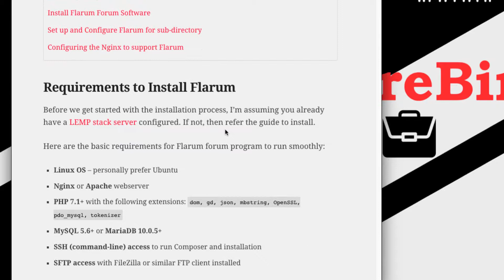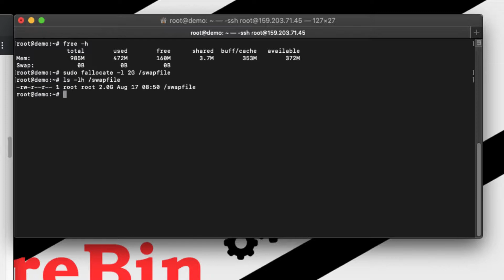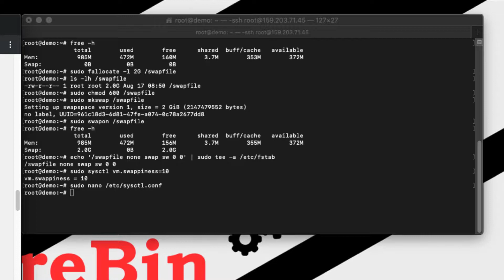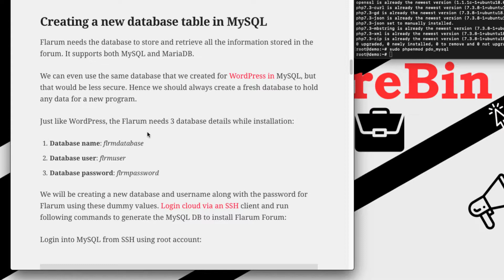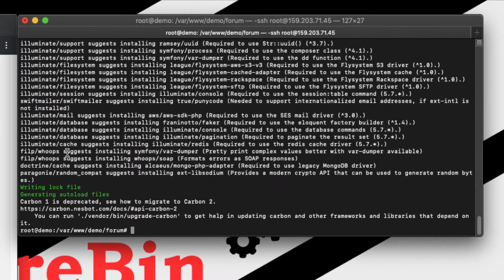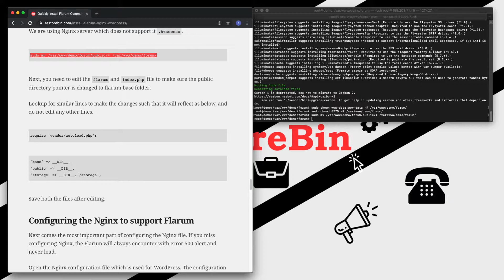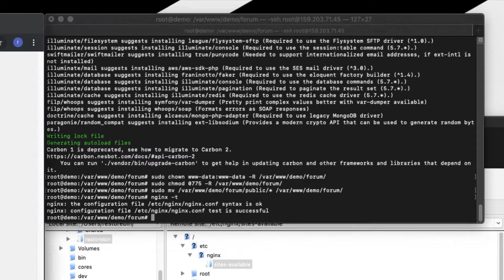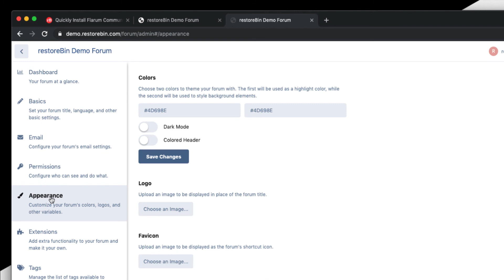Install Flarum on LEMP Stack with WordPress on Sub-Directory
You can easily install the Flarum forum program in a subdirectory on the LEMP Stack server along with WordPress running in the root folder. Just need to adjust the Nginx config with the correct location of the index file.

I recommend (DigitalOcean cloud server)

You can also check the list of Flarum extensions that you should consider installing in your Flarum after installation